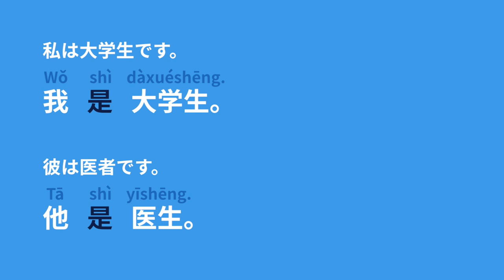中国語文法・超入門講座 #8 「是」構文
| この講座を収録した『動画で身につく！中国語入門　発音＋文法』は、中国語の発音と文法を、200本の動画でサクサク学べる入門教材です。中国語の基礎が独学で、最短で身につきます。YouTubeでも、無料でいくつかのサンプルを公開していきますので、ぜひ視聴してみてください。

▼動画でサクサク、中国語の基礎がしっかりと身につく。

200本の動画はすべて「3分以内」だから、どんどん先へ進みたくなります。動画をすべてクリアすれば、正しい発音と、正しい語順で基本会話ができる入門レベルの中国語が身につきます。

▼ 動画をフル活用した、分かりやすい発音講座

本教材では、著者が様々な生徒への発音指導を通じて得たノウハウを分かりやすい動画にまとめて、独学でも正しい発音を身に付けられるように工夫しています。動画だから、舌の位置や唇の形、口の動かし方までしっかりと確認できます。講座の後は充実した発音練習で、正しい発音が定着します。

▼ 文法の基礎が、最短で身につく

文法編では、まずは文を作るのに必要な基本単語（動詞、名詞、形容詞、数字、量詞、時間など）の学習に始まり、簡単な文の作り方から、少し複雑な文（処置文、複文など）の基本までを、動画で一通り学習できます。文法編には、約4時間の動画を120本に分けて収録していますが、入門学習者でも動画を順番に見ていけば挫折しないように、各動画を3分以内にまとめています。

▼ 教材の特徴について詳しく（カエルライフWebサイトへ移動）:

(そのほかの教材シリーズ)
● 姉妹版の単語集
「みるみる定着・中国語単語」

● 例文練習で、会話力をパワーアップ
「ビジュアル中国語・基本の表現編」

「ビジュアル中国語・一歩進んだ表現編」

● 中国語音読教材
「音読中国語／カラオケ方式でみるみる上達」